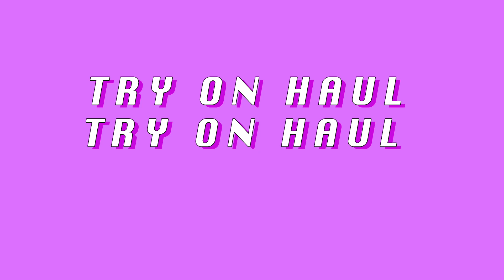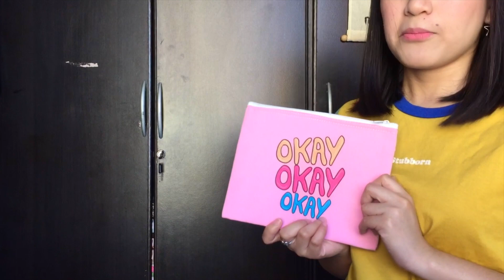Parbie X KittlyOfficial Collaboration | Unboxing and Try on Haul 💖💜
Thank you so much KittlyOfficial for sending me all these good stuff! I personally hand picked the items that they sent me and was given a freedom to choose the designs. Doing this kinds of video excites me because ever since I started youtube, my goal in mind is to share my discoveries and do things that I am most passionate about – which is Fashion!

-- PRODUCTS MENTIONED --

I am lucky enough to be sent products FREE of charge by small online shops/ companies, meaning, I may not have paid for everything I talk about. I am not in ANY way obligated to mention these products and if I have done so, it is because I genuinely like them. I would NEVER talk about or show something I didn't genuinely love.